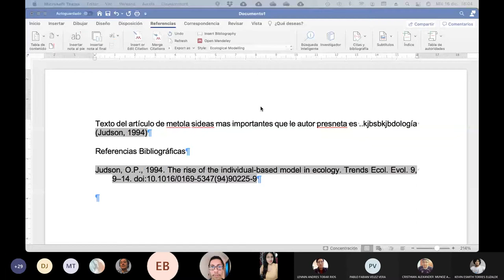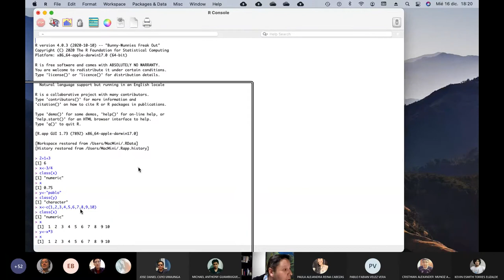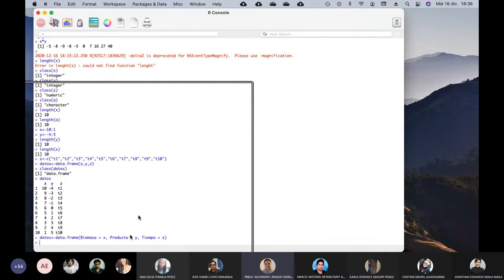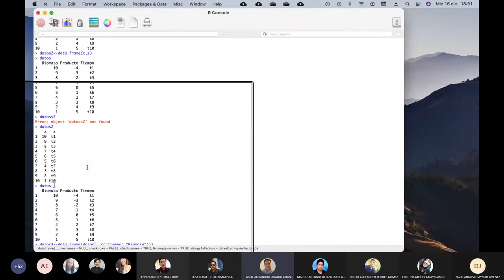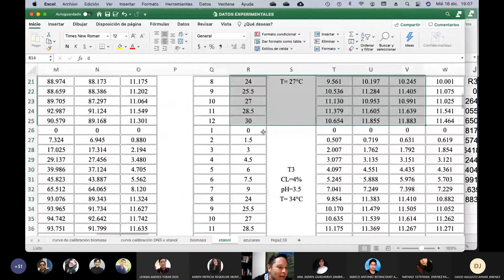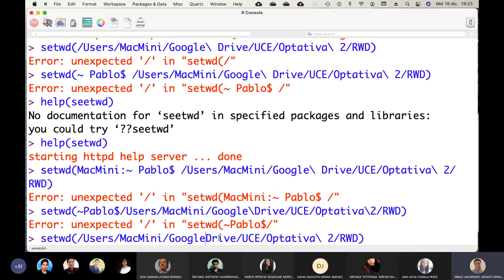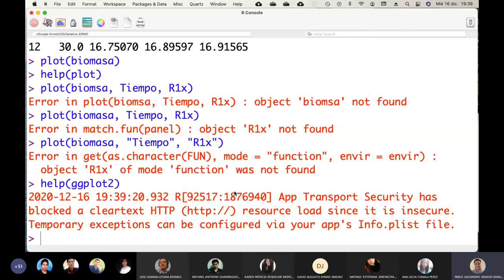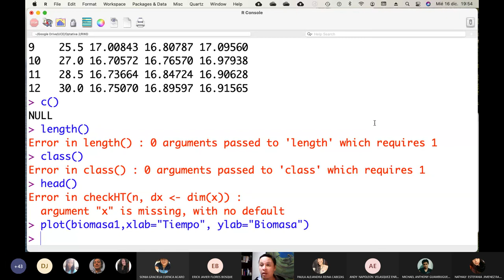16.12 2020 - Modelización de Sistemas Complejos. Data frame en R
Clase en la cual se enseña sobre los data frames en R y algunas funciones de uso de tablas y listas.